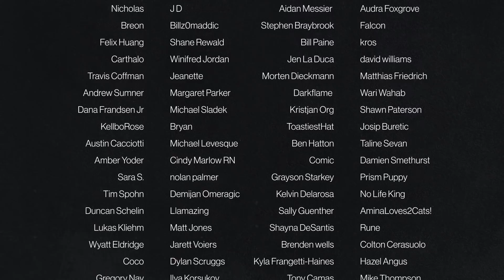Diana Ankudinova | Диана Анкудинова - Happiness REACTION & REVIEW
One of Diana's newer releases from back in March. Professionally recorded once again and with just audio, you can really concentrate in this girls phenomenal voice. Her Contralto with this song was just so rich and full. Diana is now officially an adult as of 31st May and perhaps we may see her progress her career once her schooling is complete. I personally, cant wait for more!